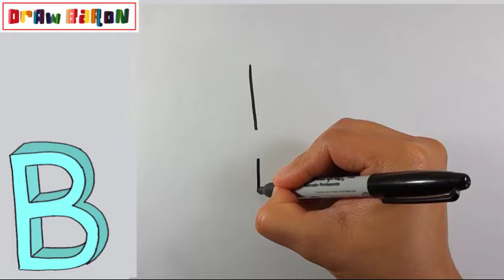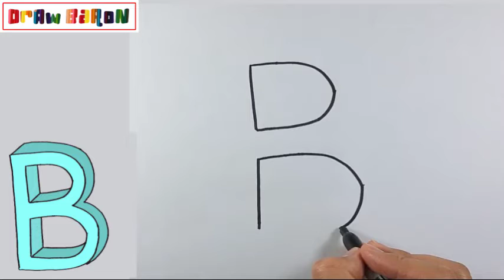How to draw easily THE LETTER B IN 3D step by step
DrawBaron
Како цртати
ho hohela joang
ڪئين ٺاهيو
வரைவது எப்படி
jak kreslit
ఎలా గీయాలి
nasıl çizilir
як намалювати
indlela yokudweba
indlela ukudweba
እንዴት እንደሚሳል
كيف ترسم
Ինչպես նկարել
necə çəkmək
nola marraztu
কিভাবে আকে
як маляваць
kako crtati
как да рисувам
ಹೇಗೆ ಸೆಳೆಯುವುದು
com dibuixar
сурет салу
sa unsa nga paagi aron sa pagkalos
mmene kudzatunga
如何画
如何畫
nzira yekukwevera
කොහොමද අඳින්නේ
그리는 방법
kako nacrtati
çawa bikujin
hvordan man tegner
ako kresliť
kako narisati
Kiel desegni
kuidas joonistada
Paano Gumuhit
kuinka piirtää
como deseñar
sut i dynnu
როგორ დავხატოთ
איך לצייר
hogyan rajzolj
esi ise
ווי צו ציען
cara menggambar
描く方法
cara nggambar
របៀបគូរ
ວິທີການແຕ້ມ
duci
kā zīmēt
kaip piešti
wéi zeechnen
како да црташ
എങ്ങനെ വരയ്ക്കണം
kif tfassal
me pehea ki te utu
कसे काढावे
хэрхэн зурах
څنګه رسم
چطوری طراحی کنیم
jak narysować
ਕਿਵੇਂ ਖਿੱਚਣਾ ਹੈ
кантип тартат
cum să atragă
как нарисовать